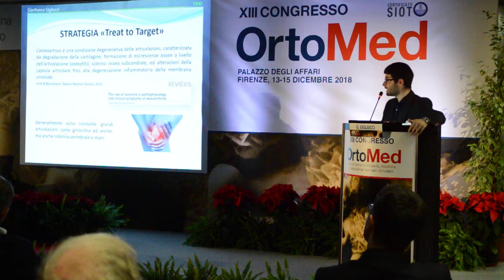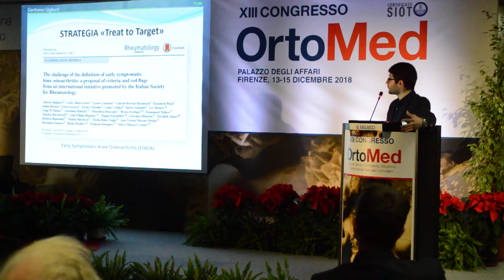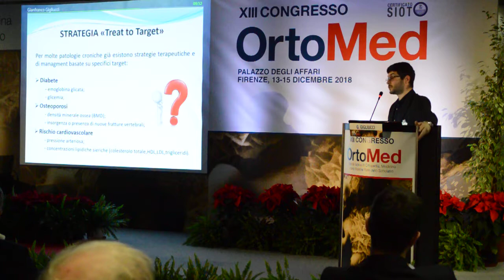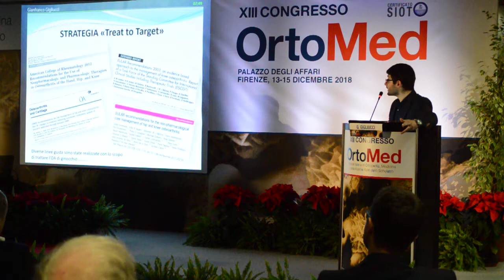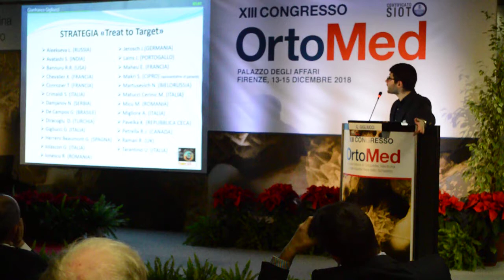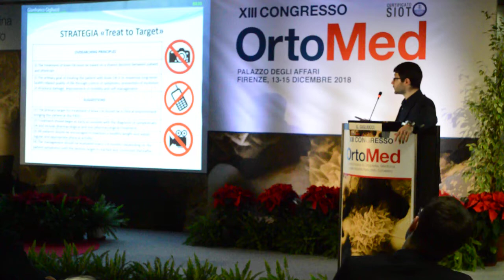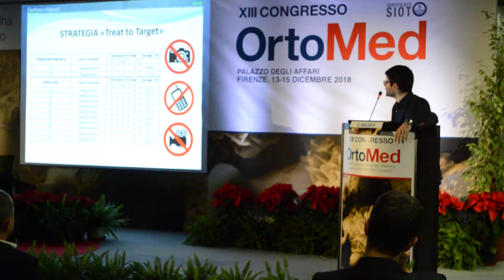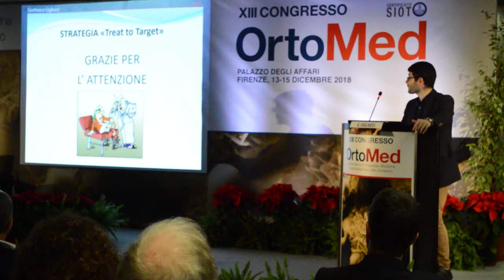Gianfranco Gigliucci | Strategia "Treat-to-Target"